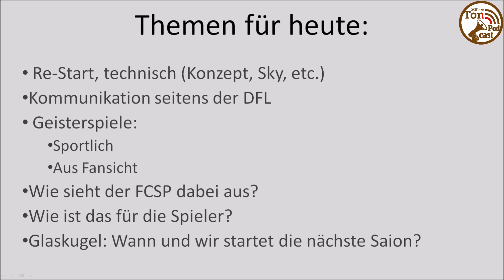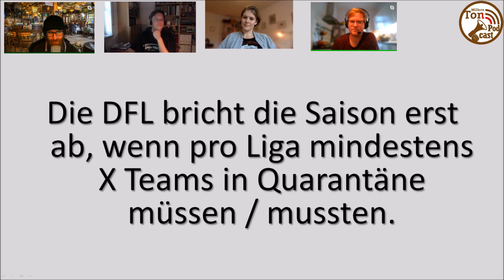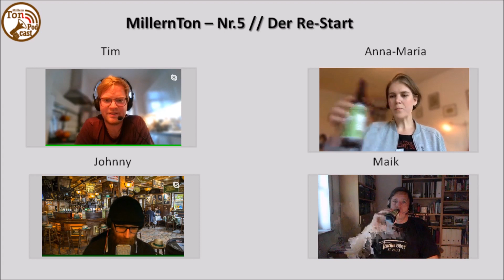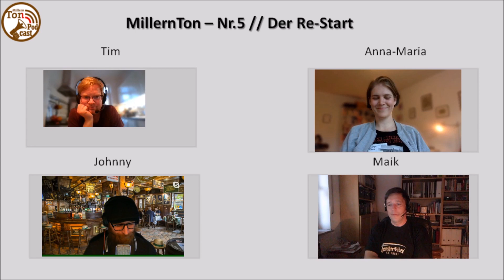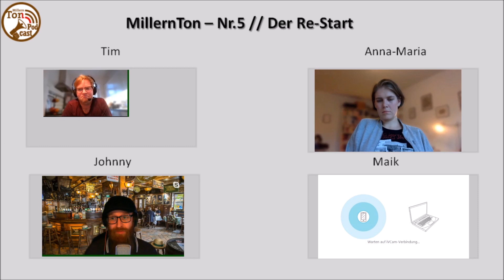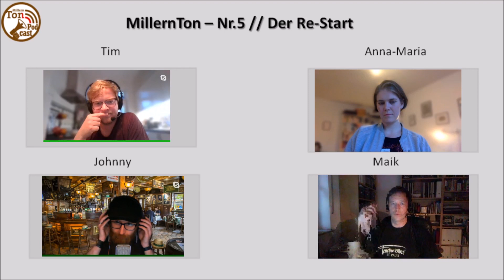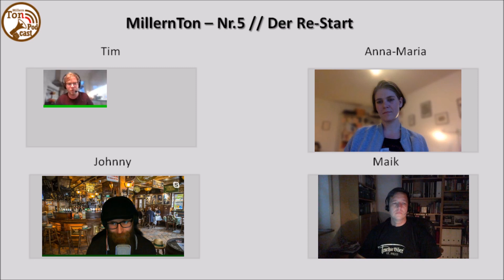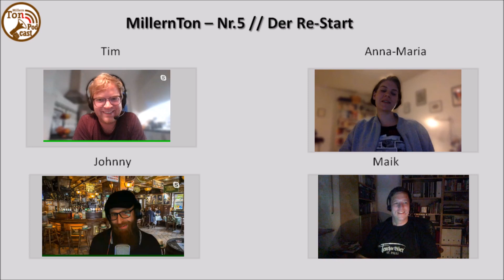MillernTon goes YouTube 005 // Der Re-Start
Wir haben uns zu viert zusammengefunden, um über den am Wochenende stattfindenden Re-Start von 1. und 2.Liga zu sprechen.
Dieses Mal gab es immerhin kein Echo und anfangs sind Bild und Ton auch ziemlich synchron, nach einiger Zeit scheint der Rechner dann aber doch zu kapitulieren und es wird mehr und mehr zum Standbild - aber der Ton läuft gut durch.